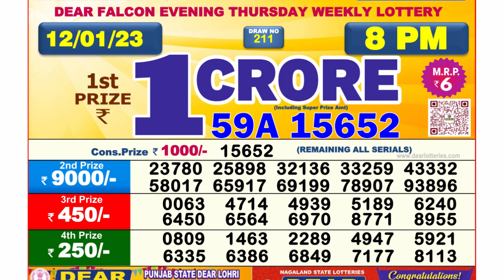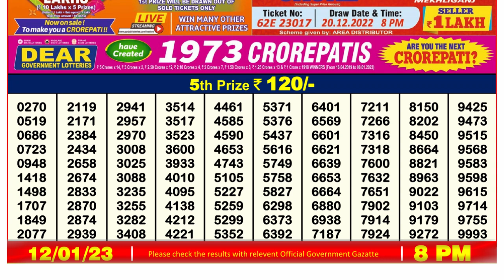Dear Lottery Sambad 8pm today 12.01.23 Nagaland State Lottery Result